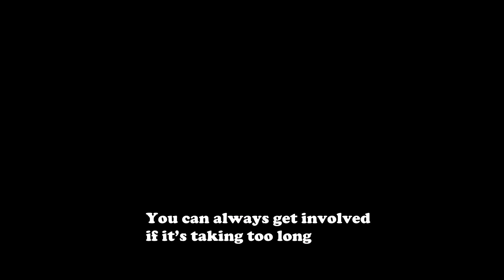Hunting dragons with a Rhino king…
You probably gonna die (bed rolls)

Warning… this is not a fast method but good if you wanna passively hunt some dragons for horns.

Personal  Note: Sadly, hitting a monster for a long time is kind of dull, so being able to bypass the boredom (call it cheating if ya want) and do something more productive… it appeals to me… Alternatively, I wish Funcom would reduce the health of the rhino king and just make it hit harder. At the moment, it’s just a time sink.